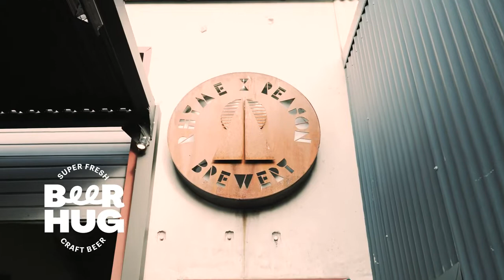June '22 stop on the NZ Brewery Tour. Rhyme & Reason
Super interesting and super smashable!